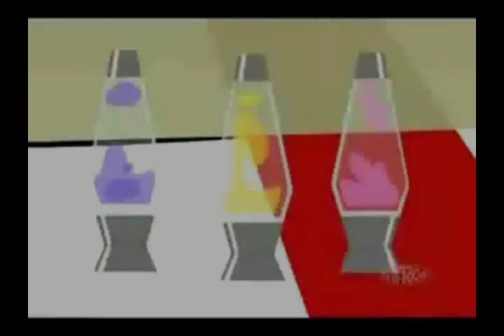TheChutley vs. ferretfreak111